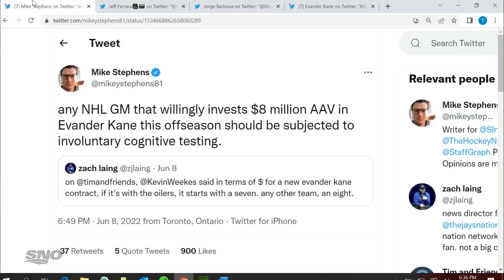What’s Evander Kane’s Value As He Enters Free Agency? | Tim & Friends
Tim is joined by Kelly Hrudey to discuss Evander Kane’s value as he enters free agency and which Canadian team is favoured to make a run at the Stanley Cup next season.